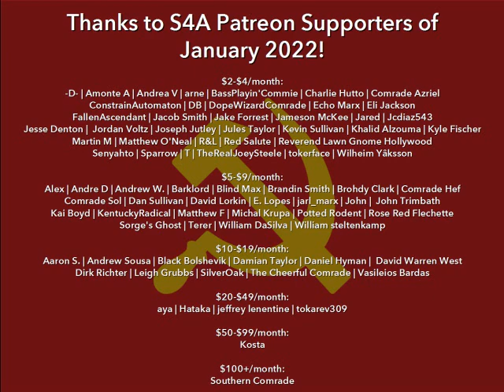"Wage Labor and Capital" (1847/1891) by Karl Marx. Human-read Marxist Theory Audiobook + Discussion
Timestamps:
0:00 S4A Intro
1:58 Introduction by Engels
27:54 Preliminary
31:45 What are wages? How are they determined?
41:18 By what is the price of a commodity determined?
56:38 By what are wages determined?
1:00:40 The nature and growth of capital
1:18:47 Relation of wage-labor to capital
1:34:54 The general law that determines the rise and fall of wages and profits
1:43:26 The interests of capital and wage-labor are diametrically opposed + Effect of growth of productive capital on wages
1:54:32 Effect of capitalist competition on the capitalist class, the middle class, and the working class
2:07:18 S4A Closing & Credits